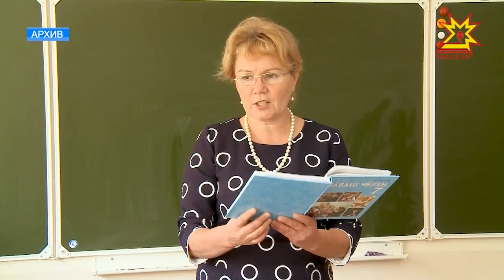Çуртсене ăшăпа тивĕçтернĕ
Кăçал сивĕсем ытти çулхипе танлаштарсан маларах çитрĕç. Çавна кура авăн уйăхĕн 27-мĕшĕнчен пуçласа социаллă пĕлтерĕшлĕ çуртсене ăшăпа тивĕçтернĕ, çак кунсенче хваттерсене те ăшă çитнĕ ĕнтĕ. Анчах хăшпĕр хулапа районта кăлтăксемсĕр мар иккен. Вĕсене тунтикунсерен правительство çуртĕнче иртекен ларура сÿтсе яврĕç.